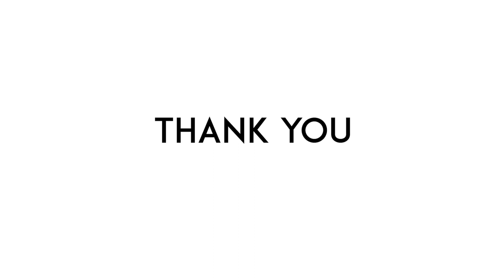Village visit 🌴💙 | Tamil | Vlog -1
Hey Guys Gowtham here !!

Recently i have visited my native and went to my cousins house and we had so much fun !! will show more upcoming vlogs !!

Trying to make good contents !!

Do comment the positive and negatives !! so will try to improve